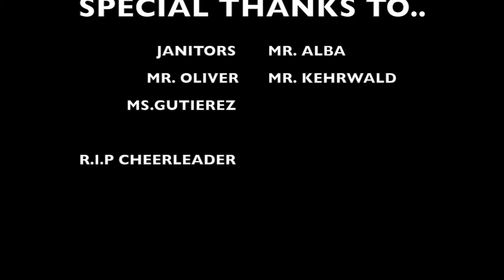Austin Gutierrez TheLastGoodbye